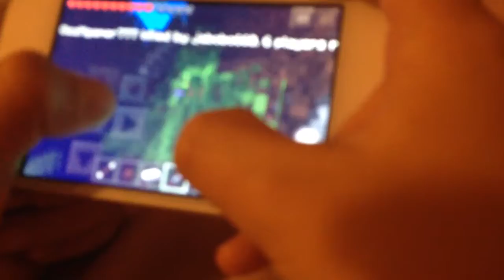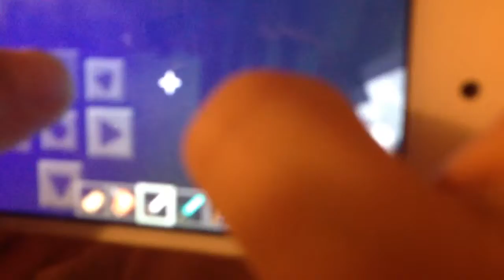Did you like new intro